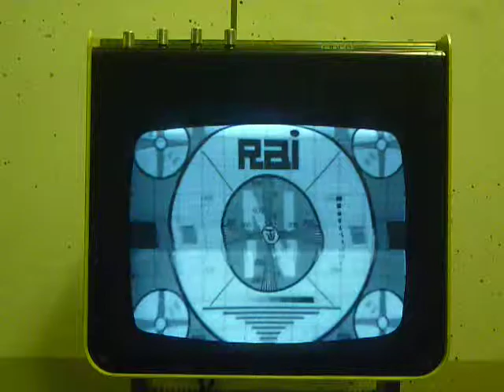Fides TU12P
Il Fides TU12P è un televisore prodotto in Italia intorno nel 1971 dalla ditta Emerson, con schermo da 12 pollici e visione in bianco e nero.

Si presenta con mobile in plastica bianca ruvida e parte frontale interamente occupata dallo schermo del cinescopio (di marca Sylvania) con angolo di deflessione di 90°. Lo schermo è interamente coperto da una calotta in plastica fumè, una soluzione molto in voga in quel periodo che aveva però una funzione puramente estetica. Nella parte superiore è presente una maniglia in plastica nera per il trasporto che si estende per tutta la larghezza dell'apparecchio, insieme ad un'antenna a stilo orientabile. Il pannello dei comandi si trova nella parte superiore dell'apparecchio: oltre al tasto che consente di selezionare la banda desiderata sono presenti tre potenziometri: uno per l'accensione e la regolazione del volume, gli altri due per la regolazione di luminosità e contrasto. Ovviamente sono presenti anche un selettore a scatti per bande VHF ed una manopola per la selezione dei canali UHF. Sul lato destro sono ci sono la griglia dell'altoparlante e la presa a jack (3,5 mm) per le cuffie. Il guscio posteriore è in plastica bianca, con una grande quantità di spazi aperti per l'aerazione. Sul retro sono presenti l'accesso al trimmer per la regolazione della frequenza verticale e gli accessi ai trimmer per la regolazione di ampiezza e linearità verticale. Ci sono inoltre i connettori bipolari per le antenne (a 300 Ohm) e due staffe che consentono di raccogliere il cavo di alimentazione 220V. Questo televisore ha un telaio interamente composto da transistor, la cui manutanzione è davvero complicata a causa del particolare assemblaggio che obbliga lo smontaggio completo in caso di guasti.